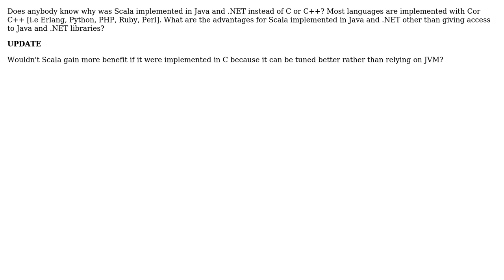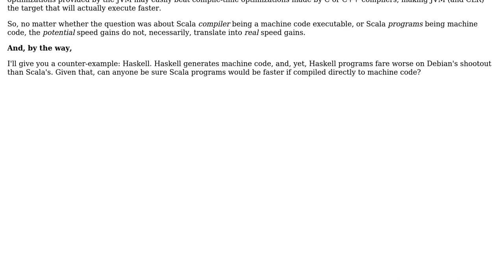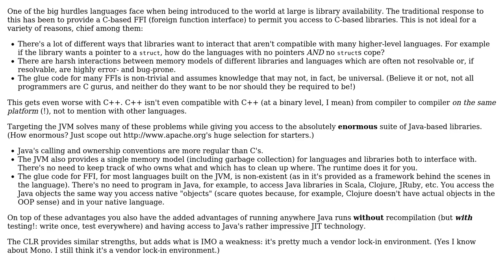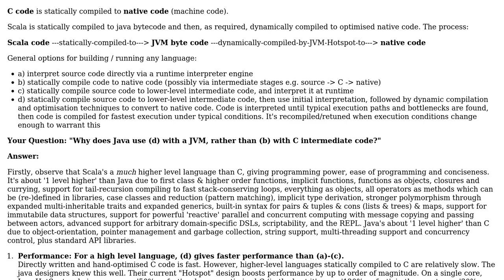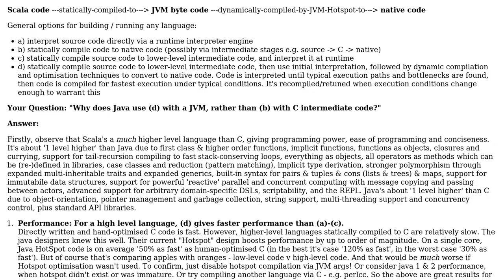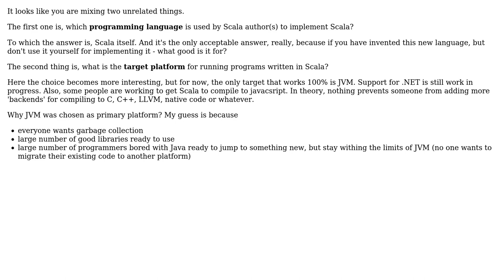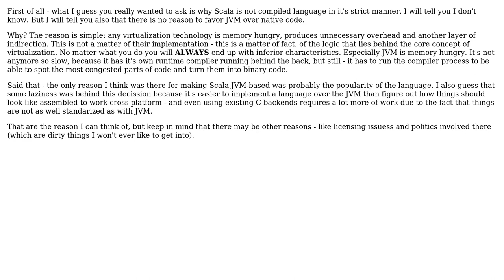Software Engineering: Why was Scala not implemented with C or C++? (8 Solutions!!)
Software Engineering: Why was Scala not implemented with C or C++?

With thanks & praise to God, and with thanks to the many people who have made this project possible! | Content (except music & images) licensed under CC BY-SA | Music | Images & others | With thanks to user luke1985 user Lii user JUST MY correct OPINION user Joshua Partogi user Josh K user Jeremiah user gnat user Glen Best user Erik Kaplun user Dean Harding user Daniel C. Sobral user artem and the Stack Exchange Network Trademarks are property of their respective owners. You are responsible for your own actions.